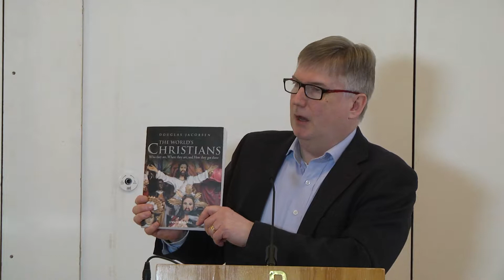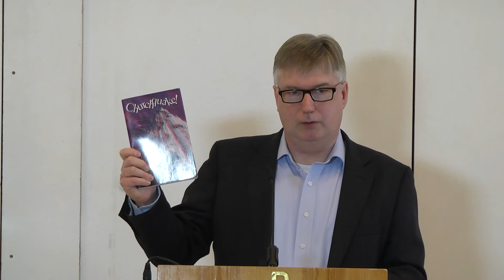Karismatisk konferens 2015 - Talare 1/4 Torbjörn Aronson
Den karismatiska rörelsen i dag.
Talare Torbjörn Aronson.